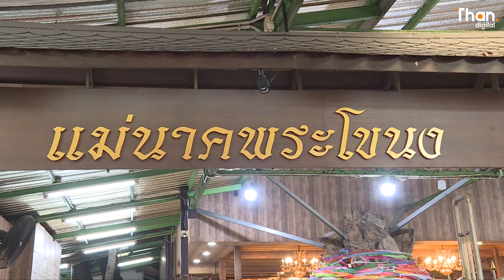เนชั่นกรุ๊ป ร่วมลงทุนสร้าง ภาพยนตร์ "นากรักมาก ม๊าก...มาก" | THANDIGITAL l 20 มี.ค. 67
เนชั่นกรุ๊ป ร่วมลงทุนสร้าง ภาพยนตร์ "นากรักมาก ม๊าก...มาก"